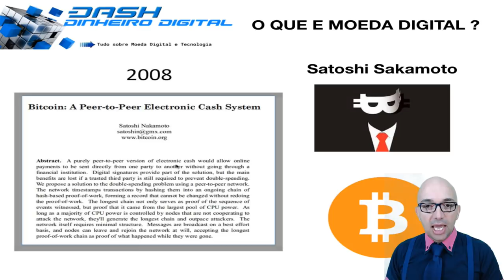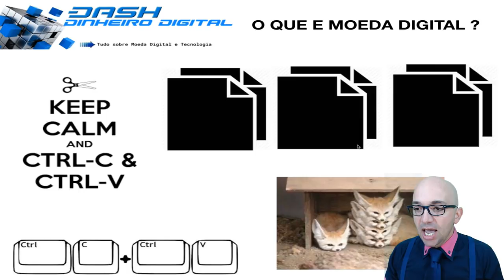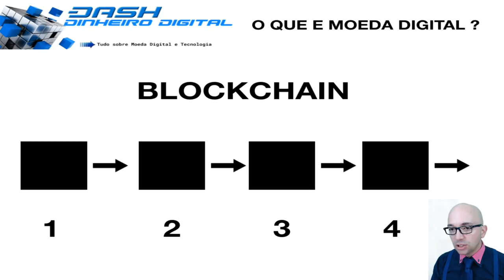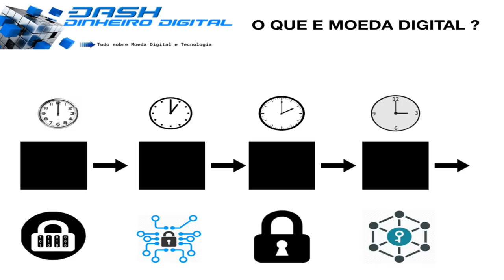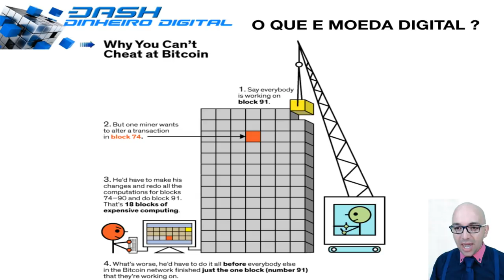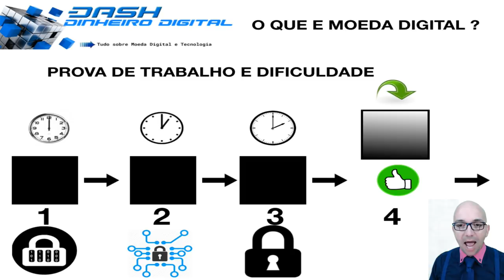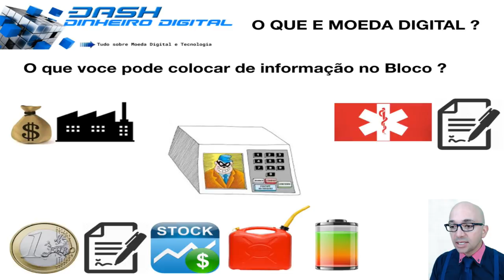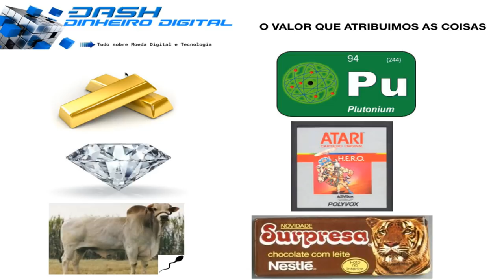O que é Bitcoin e Blockchain Simplificado e o que é Cripto-Moeda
Esta é uma apresentação sobre Bitcoin e Blockchain , Tudo que você precisa saber para entender esse tipo de tecnologia de moeda virtual, digital.

A revolução do Blockchain e  todas as possibilidades ao qual ele pode ser usado.

Tudo isso de uma forma simples e rápida de entenderCompartilhe esse liga com seus amigos.